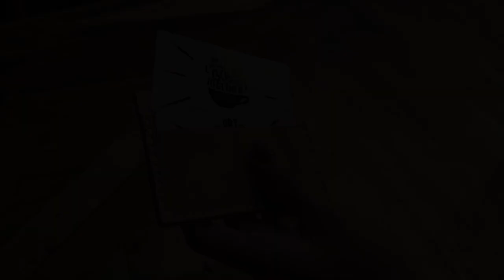I screwed up and made a wallet / Leathercrafting / Pdf Pattern / 1080P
Hi guys!!

Daripada suntuk dirumah, mendingan belajar bikin kerajinan kulit aja yuk sm gw. Kerajinan kulit gak mesti mahal kok. Gw pastiin semua alat-alat yang gw pake di video ini bisa lo cari semuanya dirumah lo.

Selamat nyoba!

How to get this PDF Pattern:
-Please note the PDF pattern is strictly for personal use only

PS.
Beberapa bagian di videonya ada suara kresek-kresek, waktu recording mic nya bermasalah :(

VIDEO SEGMENTS:

0:00-0:49 Intro
0:50-2:22 Tools & Materials
2:23-5:36 Pattern Transfer
5:37-7:34 Pattern Cutting
7:35-10:33 Skiving
10:34-13:22 Punching Holes with A Nail
13:23-18:27 Saddle Stitching
18:28-21:28 Completing Card Slots
21:29-23:58 Making A Hidden Pocket
23:59-27:27 Punching (Slanted) Holes with A Screwdriver
27:28-31:57 Saddle Stitching (ZigZag)
31:58-34:34 Sanding & Burnishing
34:35-35:42 Outro & Beauty Shot